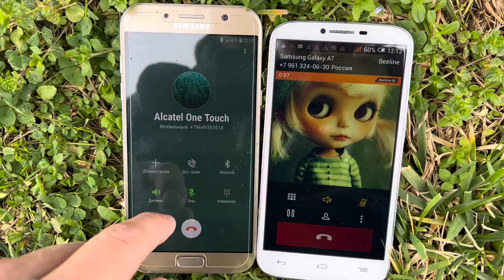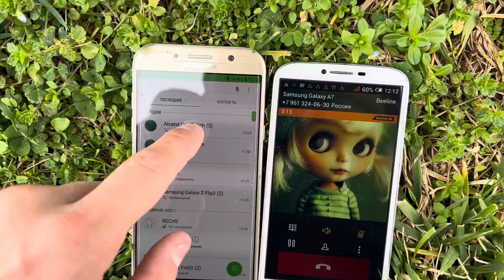Search for an Alarm Clock & incoming Call Guess rings Alcatel One Touch & Asus/Samsung/iPhone